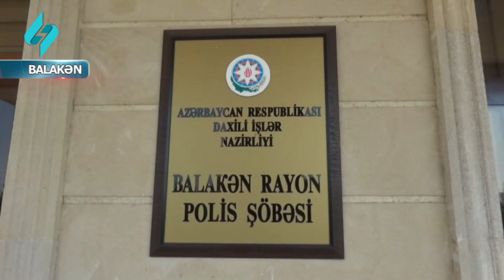Qanunsuz ov eden qonshular saxlanilib…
Balakən Rayon Polis Şöbəsinin əməkdaşları tərəfindən keçirilən tədbirlər zamanı gecə saatlarında Qullar kəndi ərazisində qanunsuz ov edən iki nəfər saxlanılıb. Müvafiq araşdırma aparılması üçün şöbəyə gətirilən həmin şəxslərin Qullar kənd sakinləri-Əhmədullah İsmayılov və qonşusu Ceyhun Rəhimov olduğu müəyyən edilib. Onlardan tüfəng, digər ov alətləri və üzərilərində daşıdıqları çantadan ovladıqları çöl quşları aşkarlanaraq götürülüb. Hər iki şəxs barəsində toplanmış materiallar baxılması üçün rayon məhkəməsinə göndərilib.